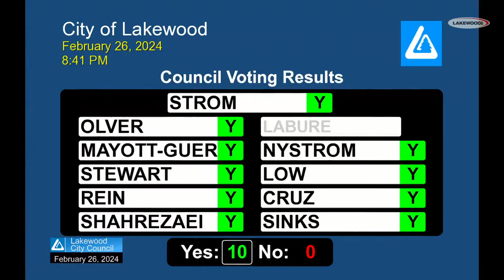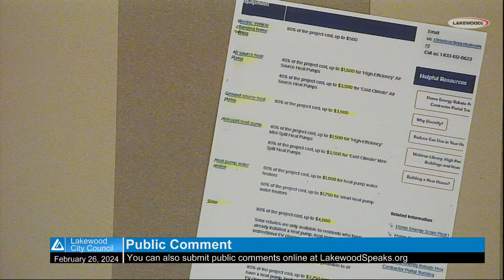2-26-24 City Council Regular Business Meeting